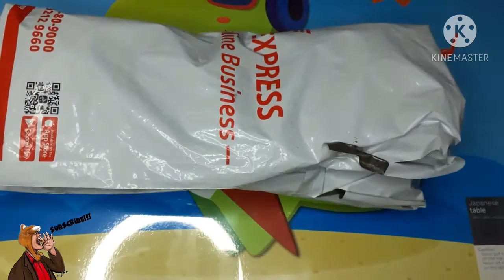DC Comics Justice League Batman 12 Inch | Unbox Review | Ulasan Mainan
Unboxing of DC Comics Justice League Batman 12 Inch True Moves Used Toys!
Title: Deux by dyalla
Genre: Hip Hop & Rap + Inspirational